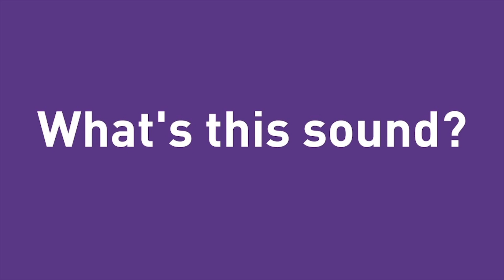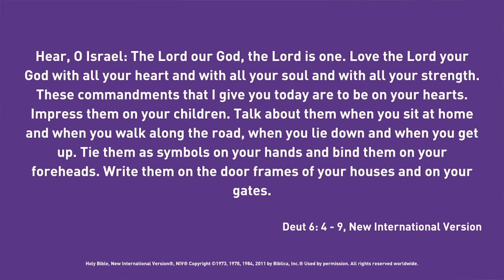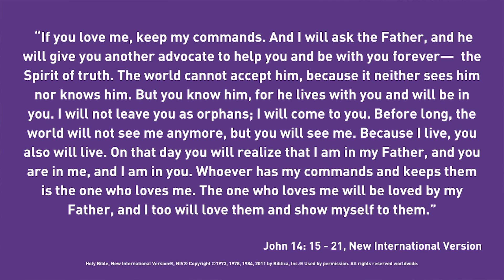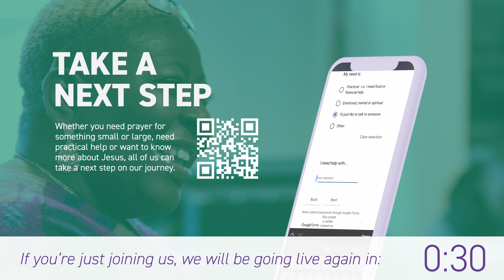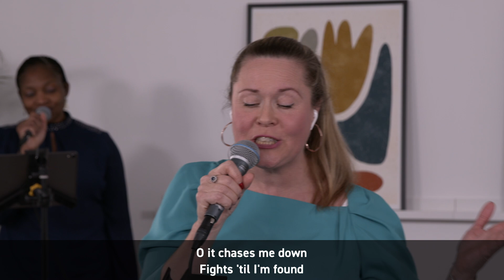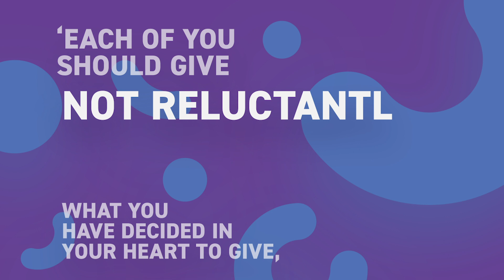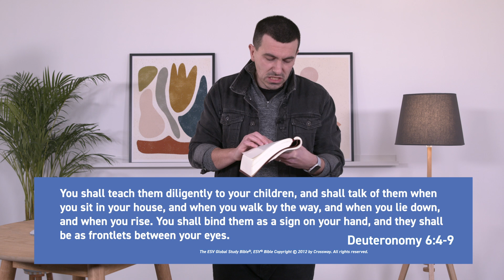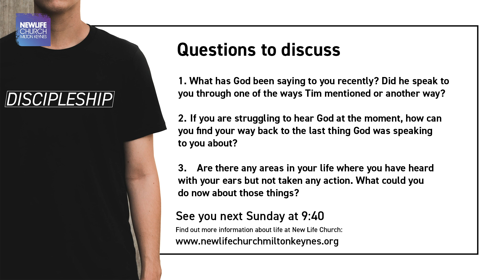Listen, Love, Live | Sunday Morning with New Life Church Online | Sunday 10th January 2021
This Sunday, Tim Williams asks us to think about what God's will for our lives is this year, and encourages us not only to listen to what he is saying to us, but to act on it and respond.

Whether you need prayer, need practical help or want to know more about Jesus, all of us can take a next step on our journey

►► DISCUSSION QUESTIONS

1. What has God been saying to you recently? Did he speak to you through one of the ways Tim mentioned or another way?

2. If you are struggling to hear God at the moment, how can you find your way back to the last thing God was speaking to you about?

3. Are there any areas in your life where you have heard with your ears but not taken any action. What could you do now about those things?

►► GIVE
If you would like to support New Life Church financially you can give online through our website by clicking

►► RESOURCES
For further resources to help your kids or young people engage with this morning's message